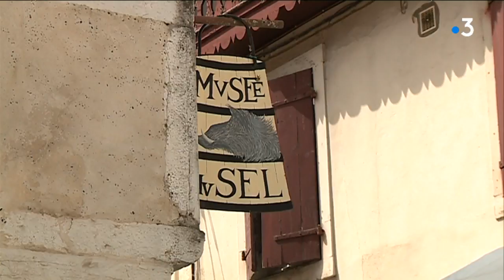Salies de Béarn : un sel d'exception